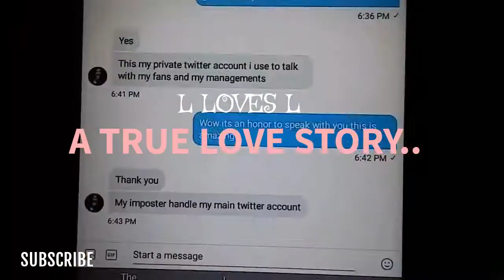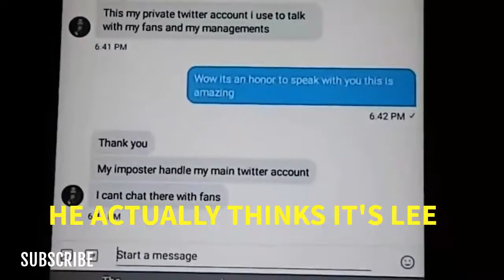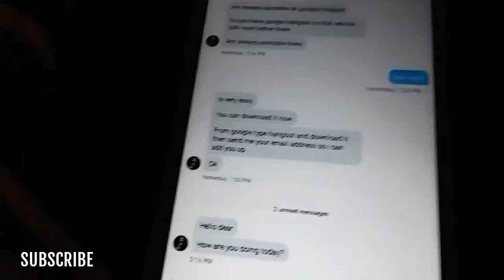INK TRAP SERIES.smooth talkers & twitter stalkers!